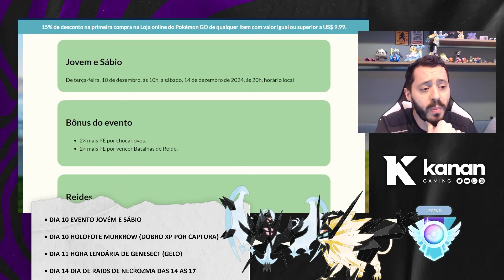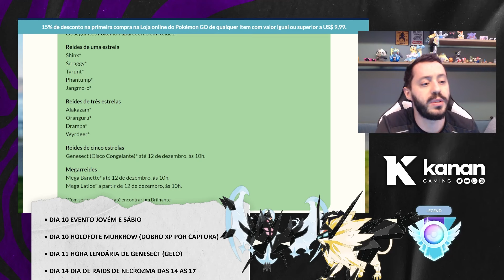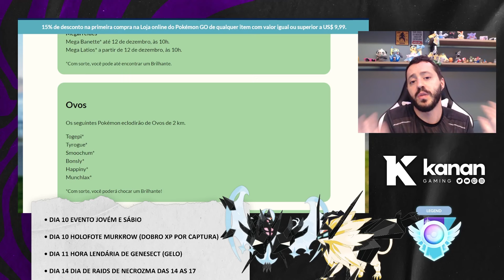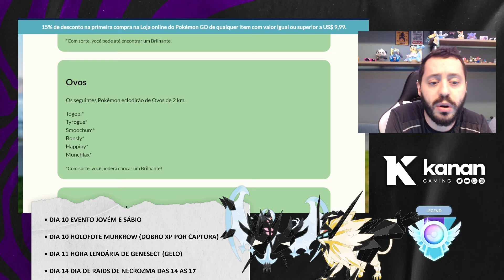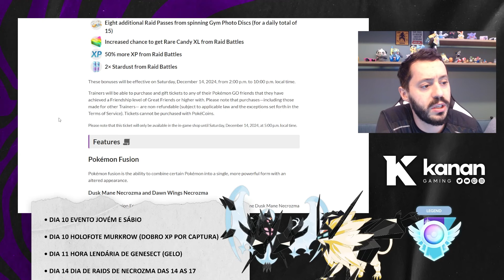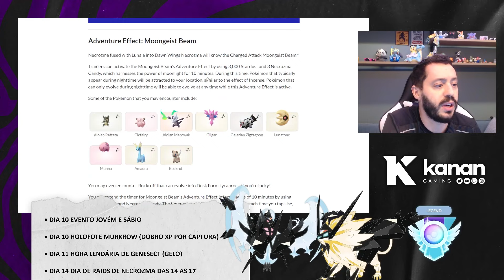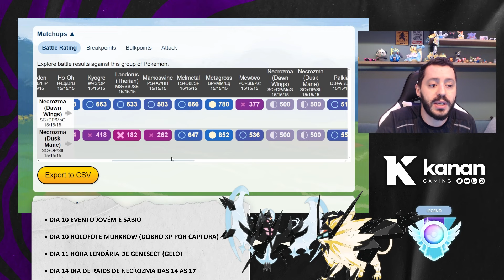Resumo de GO (09 a 15) - GO Battle League - Pokémon GO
Galera, neste vídeo trago um resumo do que vale a pena no Pokémon GO dos dias 09 a 15 de Dezembro no Pokémon GO. Será que vale a pena?